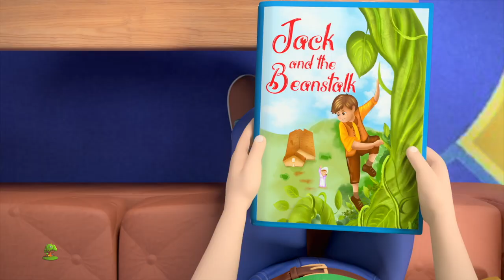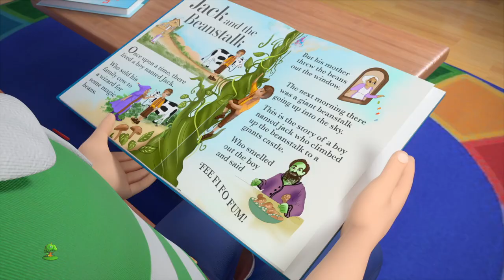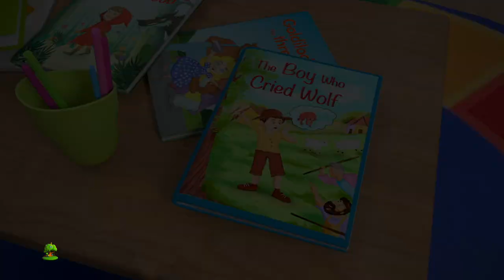Mastica Mastica tu Comida Canción divertida para niños y Rimas Infantiles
Mastica Mastica tu Comida, Colección de canciones para bebés y muchos más! Esperamos que disfruta de estas 3D rimas animadas canciones infantiles tanto como lo hicimos para ti!

Mastica Mastica tu Comida, Colección de canciones para bebés por Little Treehouse.

Mastica Mastica tu Comida, Colección de canciones para bebés y Colección de canciones para niños! Esto es una colección sin parar de Estrellita Donde Estás completa de canciones populares de niños por Little Treehouse.

1.Rimas para niños ( lógica, música)
2. Formas
3. Colores
4. Números
5. Letras
6. Fábulas e historias originales
7. Canciones de cuna